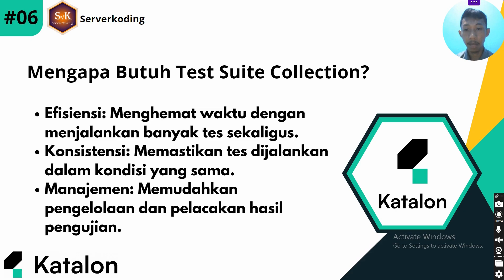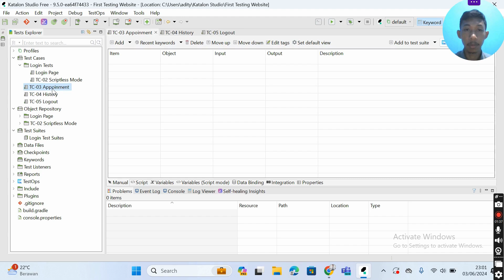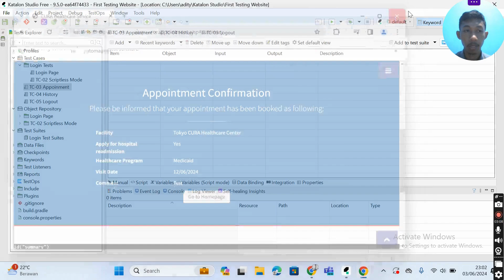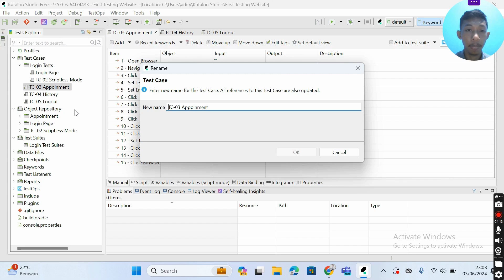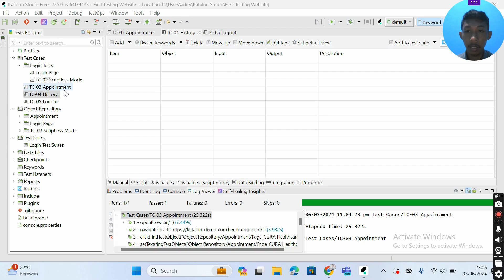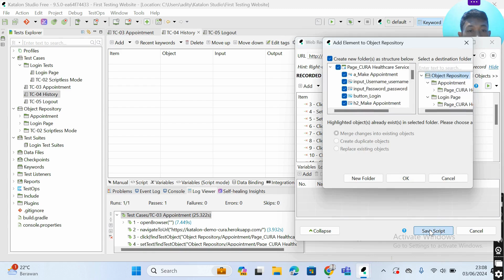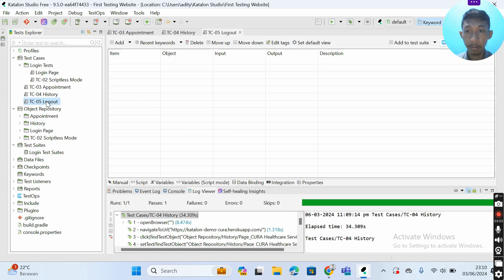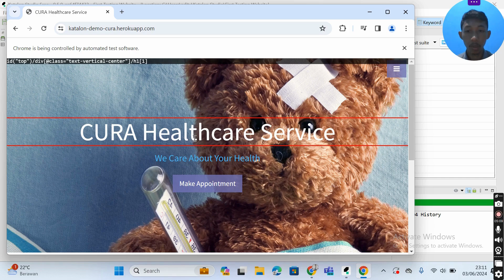Tutorial Automation Katalon 06 - Parallel Testing | Test Suite Collection #1 (2024)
Parallel Testing | Test Suite Collection

Selamat datang di channel

Selamat datang di seri tutorial automation Katalon kami! Dalam video ini, pelajari cara menjalankan beberapa test suite secara paralel, sequensial, dan cross browser menggunakan Test Suite Collection di Katalon Studio. Kami akan membahas langkah-langkah membuat dan mengkonfigurasi Test Suite Collection, serta teknik optimalisasi pengujian untuk efisiensi maksimal. Tingkatkan kecepatan dan efektivitas pengujian perangkat lunak Anda dengan tips dan trik yang dibagikan di sini